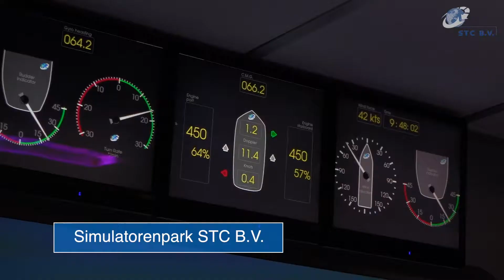Optimaal voorbereid op calamiteiten op zee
STC B.V. geeft vakgerichte trainingen voor de zeevaart. Alles is aanwezig voor erkende STCW-trainingen. De realistische oefeningen vinden plaats in een veilige omgeving onder leiding van ervaren vakspecialisten. Bijvoorbeeld in het state-of-the-art Fire & Safety Training Centre. De unieke faciliteiten bieden een complete trainingslocatie met onder andere simulatoren, een trainingsschip, valboot en trainingsbad waarin cursisten noodsituaties bij zware weersomstandigheden trainen.